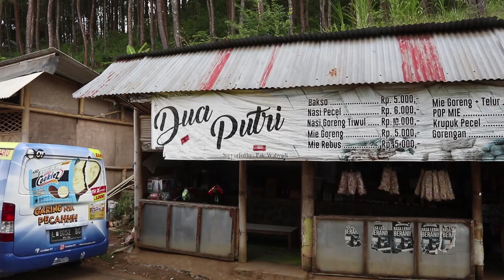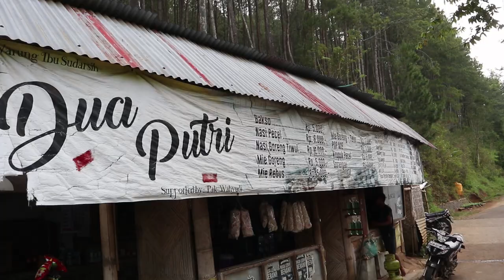NASI GORENG TIWUL KULINER KEDIRI ENAK POOL LEGENDARIS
Kali ini aku nyobain nasi goreng tiwul yang berada di jalan menuju ke wisata air terjun dolo. Warung DUA PUTRI terkenal dengan masakan nasi goreng tiwul.
Tiwul merupakan makanan yang terbuat dari singkong yang di keringkan, kemudian di haluskan dan dimasak menjadi nasi tiwul.

CAMERAMEN
Superblayak'an

Wageday
WARUNG DUA PURI
Jalan menuju Air terjun dolo kediri